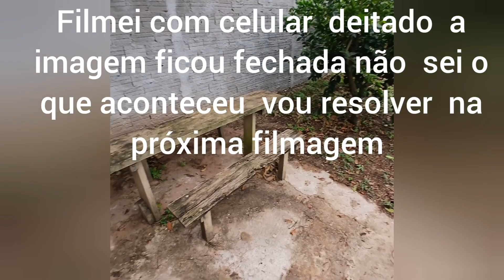consertando bancos área de churrasco na chácara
churrasco  chácara